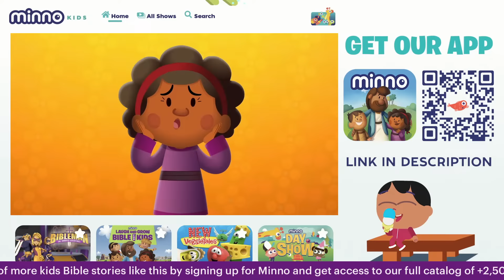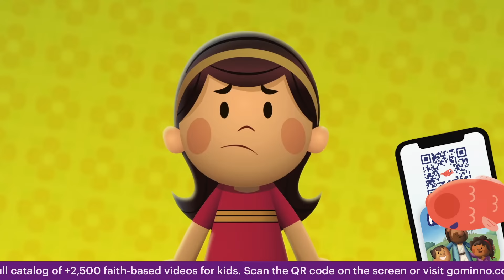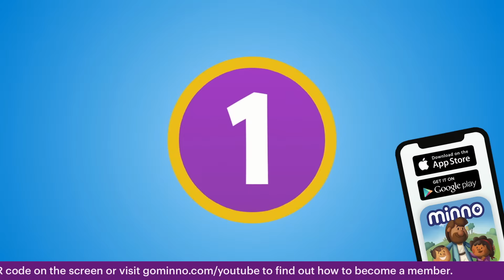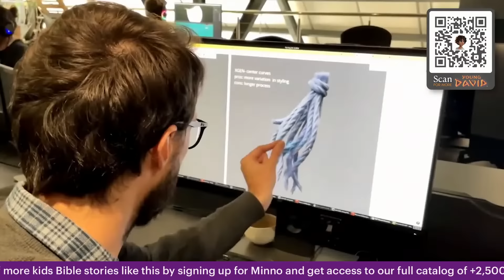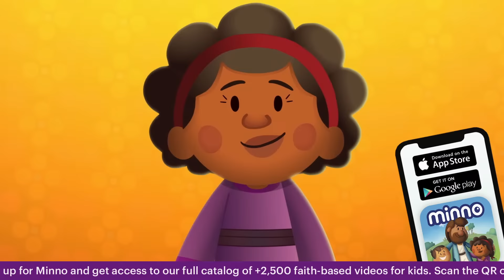The Story of How the Church Began PLUS 18 More Bible Stories for Kids